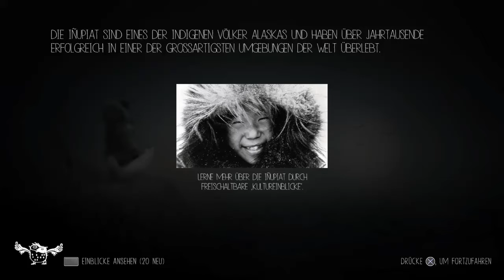Let´s Play Never Alone PS4 Auftakt(1)